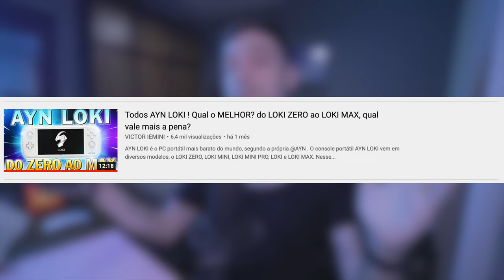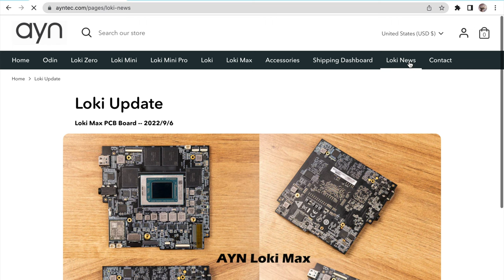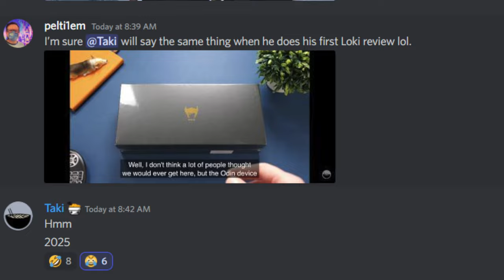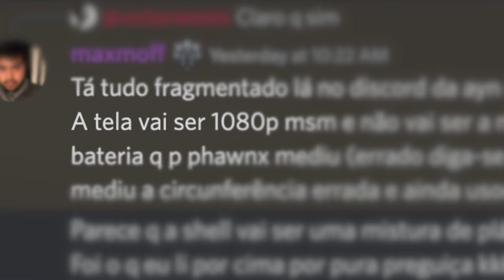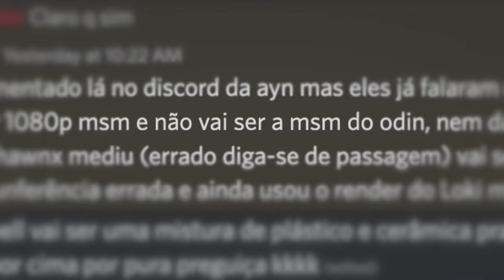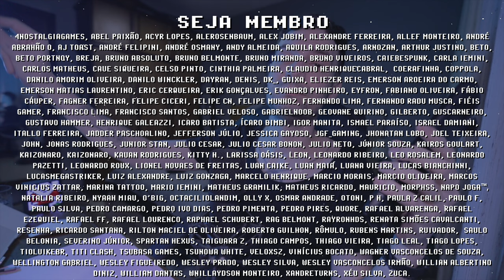AYN, precisamos falar sobre o LOKI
AYN LOKI é um PC Portátil que começou a ser vendido em Junho e até hoje não existe nenhuma imagem de um protótipo sequer. A marca de consoles portáteis AYN criou o ODIN, melhor console portátil Android atualmente, mas ela tem um grande problema, a comunicação com seus clientes. Segundo a AYN teremos novidades sobre o AYN LOKI no meio de Setembro, e o envio está previsto para o último trimestre de 2022. Vou ficar de olho nesses updates e notícias sobre o AYN LOKI para informar a comunidade de consoles portáteis o quanto antes, então deixa o LIKE se inscreve no canal pra ficar por dento das novidades =]

// Caixa Postal
VICTOR IEMINI
78733
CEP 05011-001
SP/BRASIL